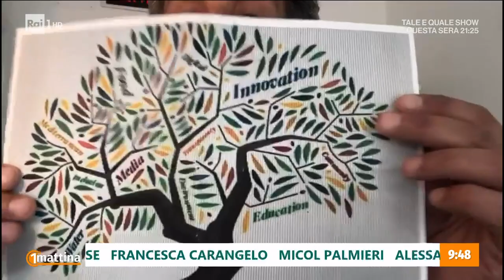Tennis&friends, sport e salute - Unomattina - 07/10/2022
- Negli ultimi anni, a causa della pandemia, gli screening, e in particolare quelli oncologici, si sono ridotti quasi della metà. Un calo impressionante che porterà ad un aumento delle diagnosi tardive. Sempre più importanti diventano allora gli eventi e le campagne che promuovono la prevenzione. Tra questi Tennis & Friends, da oggi fino a domenica al Foro Italico di Roma, con il connubio virtuoso tra sport e salute, che unisce i controlli gratuiti per 28 diverse specialità mediche ad eventi sportivi come il torneo di tennis delle celebrità. In studio Giorgio Meneschincheri, Pres. Tennis & Friends e Patrizia Musetti che racconta la sua esperienza.  In collegamento dal Foro italico di Roma Maria Elena Fabi con Nicola Pietrangeli, Pres. Onorario Tennis & Friends.